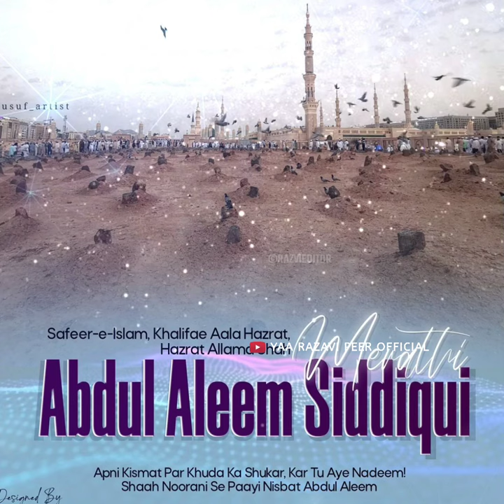Hazrat Allama Maulana Shah Muhammad Abdul Aleem Siddiqui | Urs Status | Islamic WhatsApp Status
Khalifa E Aalahazrat Muballigh e Islam Hazrat Allama Maulana Shah Abdul Aleem Siddiqui Radi Allahu Taala Anhu

🌺22nd/23rd Zil Hijjah Shab E Wisaal Muballigh E Aazam Khalifa E A'alahazrat Hazrat Allama Shah Abdul Aleem Siddiqui Merathi Qadri Razvi رضي الله عنه🌺